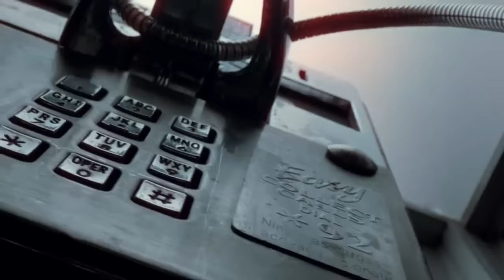GAI最新MV发布 🧨 🧨 🧨 【 威远故事 】 OFFICIAL MV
《威远故事》：所有人都慌找钱，老天也是够真！